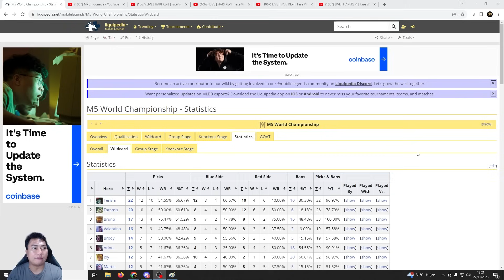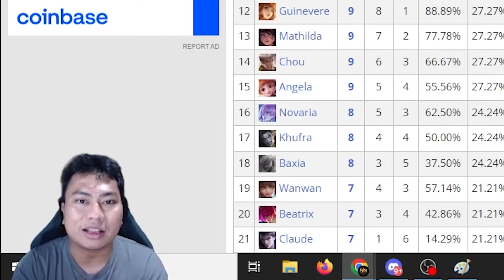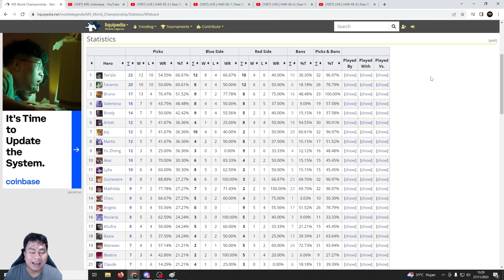HANYA KARNA PEREBUTAN LITTLE WONDERER JADI FATAL BANGET !! RECAP M5 WILDCARD !!